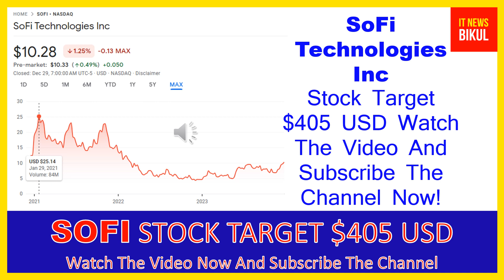SOFI Stock-SoFi Technologies Inc Stock Breaking News Today |SOFI Stock Price Prediction